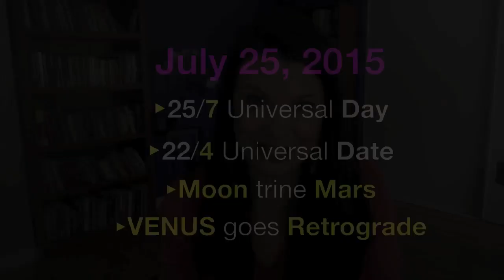Daily Astrology Numerology Forecast: July 25, 2015 - VENUS goes Retrograde!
"On July 25 Venus goes retrograde allowing you to re-visit and re-evaluate intimate partnerships, deepen your commitments and focus on financial planning. You see love and abundance from a NEW angle over the next 7 weeks and discover who and what you value most.”